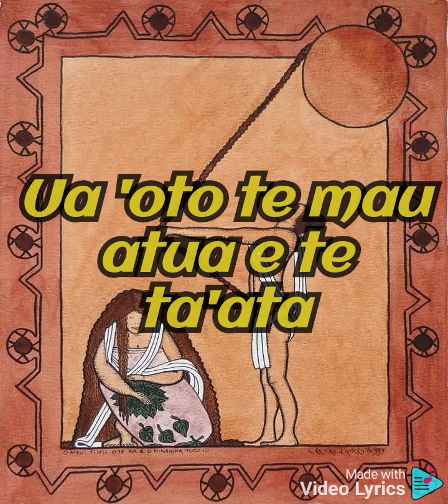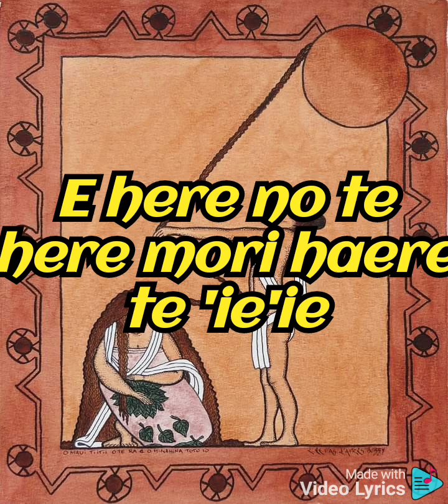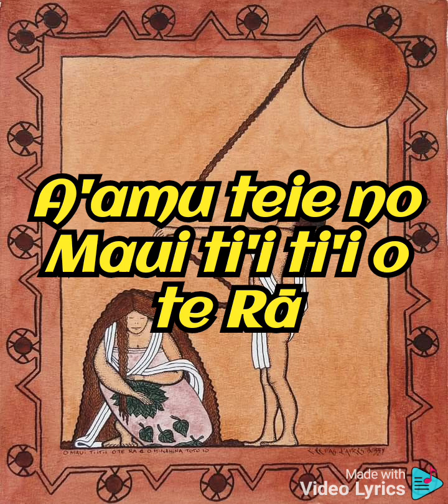Maui ti'iti'i o te Rā - Bobby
musique polynesienne